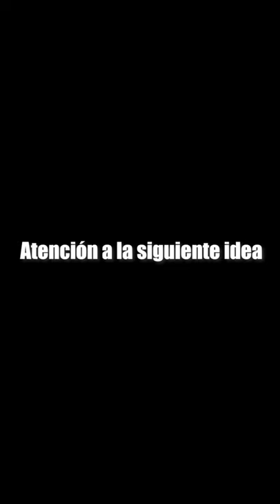Fogonero criollo - Atención a la segunda idea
¡Buenas gente! les mostramos este trabajo, que nos comparte Oscar Cuello desde Fátima - Pilar, provincia de Buenos Aires.
Para ver mas de sus trabajos y hacer pedidos, lo pueden buscar en Facebook, como "Oscar Cuello" o entrar al siguiente link ➡